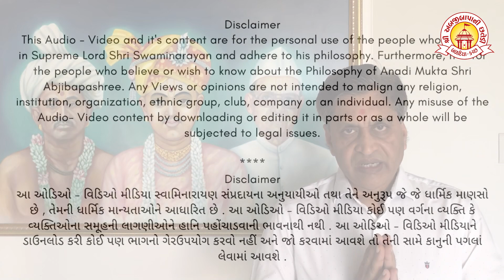Ravivar Satsang Sabha Dt 02/05/2021 | Swaminarayan | Abjibapani Chhatedi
રવિવાર સત્સંગ સભા
સમય: રાત્રે 9:00​  થી 10:00​

આજના વક્તા:
- અ.મુ. શ્રી વિશાલભાઈ નટવરલાલ ગાંધી, અમેરિકા
- અ.મુ. શ્રી દિપકભાઈ કરશનભાઈ પટેલ, મુંબઈ

T.me/Chhatedi